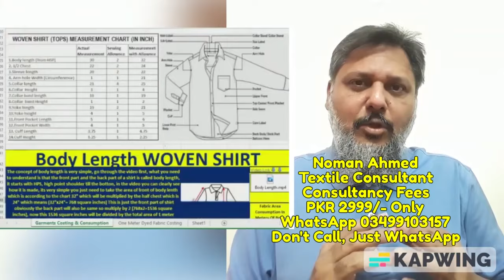APPAREL & GARMENTS (APRONS) COSTING & MANUFACTURING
eBooKs prices mentioned in this video will be valid till 15 days of uploading of this video, for new & updated prices. WhatsApp on the numbers mentioned in the video